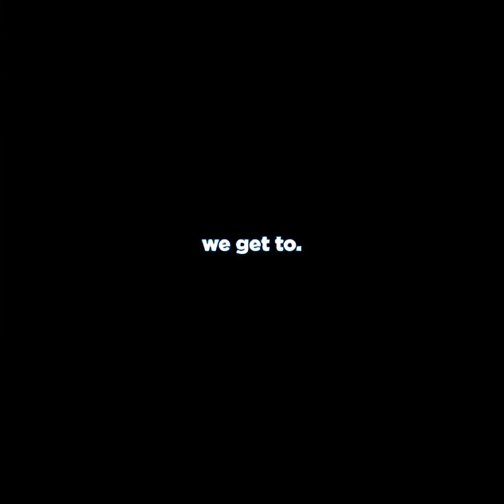E1 Luke Barnett (we get to podcast)